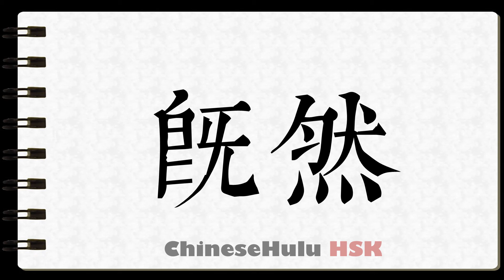How to Write given that in HSK Chinese